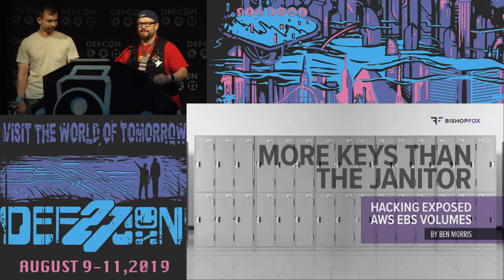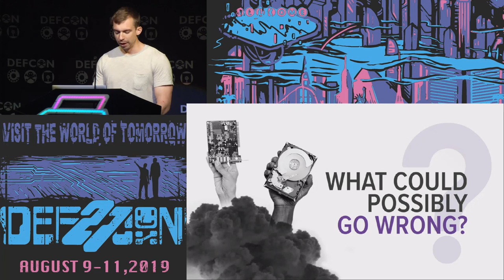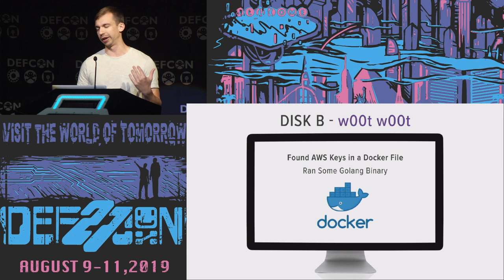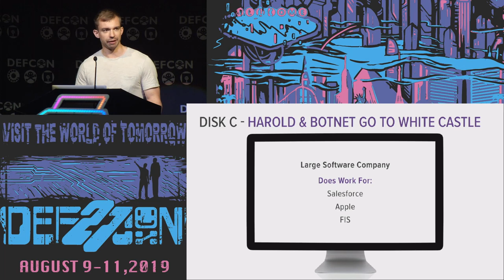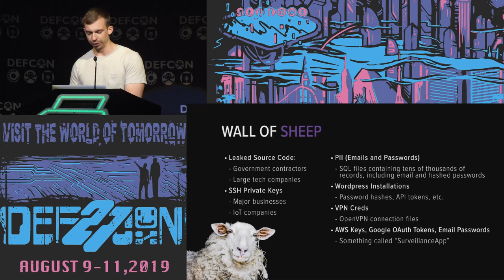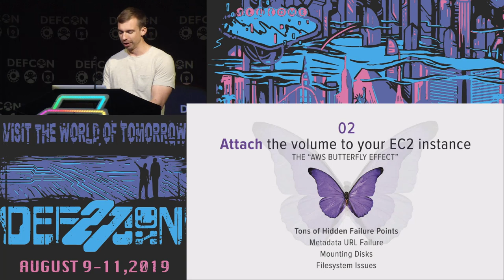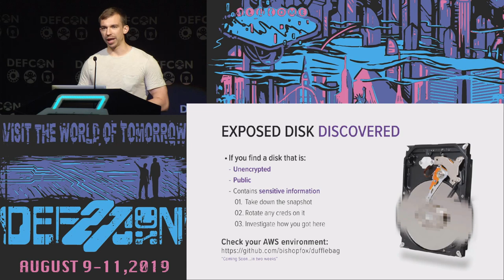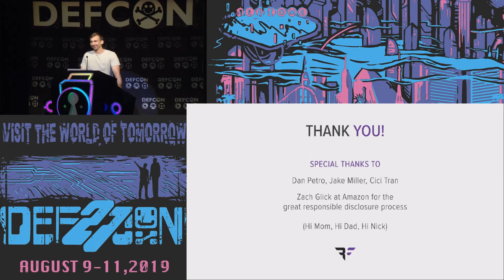xBen Benmap Morris - Finding Secrets in Publicly Exposed Ebs Volumes - DEF CON 27 Conference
Did you know that Elastic Block Storage (Amazon EBS) has a "public" mode that makes your virtual hard disk available to anyone on the internet? Apparently hundreds of thousands of others didn't either, because they're out there exposing secrets for everyone to see.

I tore apart the petabytes of data for you and have some dirty laundry to air: encryption keys, passwords, authentication tokens, PII, you name it and it's here. Whole (virtual) hard drives to live sites and apps, just sitting there for anyone to read. So much data in fact that I had to invent a custom system to process it all.

There's a massive Wall of Sheep out there on the internet, and you might not have even noticed that you're on it. Actually, you should stop reading and go check that out right now.

xBen "benmap" Morris
Ben Morris is a Security Associate at Bishop Fox, a consulting firm providing cybersecurity services to the Fortune 500, global financial institutions, and high-tech startups. In this role, he focuses on application penetration testing, network penetration testing, and red-teaming.

Ben also enjoys performing drive-by pull requests on security tools and bumbling his way into vulnerabilities in widely used PHP and .NET frameworks and plugins. Ben has also contributed to Root the Box, a capture the flag security competition.